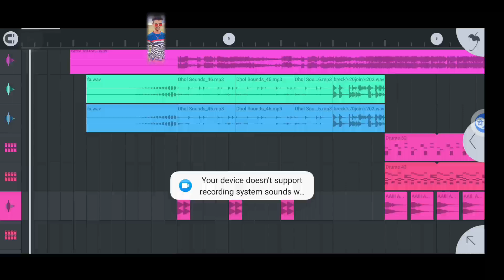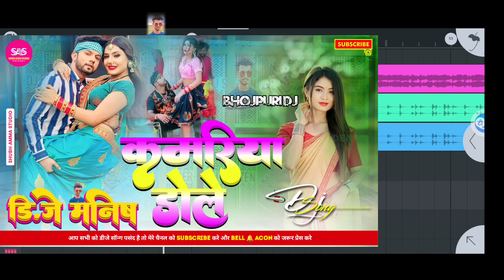kamariya dole neelkamal singh neelkamal singh kamariya dole || kamariya dole hain shilpi raj 2023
kamariya dole
kamariya gole gole dole raja ji
kamariya gole - gole dole
kamariya dole raja ji
khamariya dole
kamariya gole gole
kamariya gole lofi
kamariya dole lyrics
kamariya dole dole dj
kamariya song
kamriya dole
kamariya dole lofi song
kamariya gole gole song
kamariya dole dole song
kamariya gole gole dj song
kamariya dole raja ji lofi
kamariya dole dole dj song
kamariya dole dole dj remix
kamariya dole raja ji dance
kamariya dole dole dole song
neelkamal singh new song
neelkamal singh
neelkamal singh ka gana
neelkamal singh song 2023
kamariya dole neelkamal singh dance video
shilpi raj
shilpi raj ka naya gana
shilpi raj ka new gana